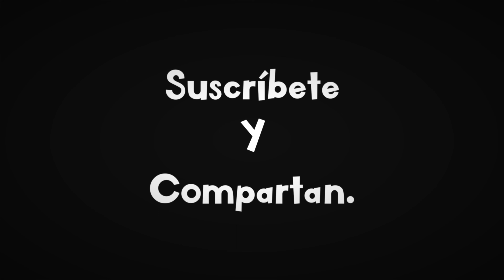Fui Nala en EL REY LEÓN